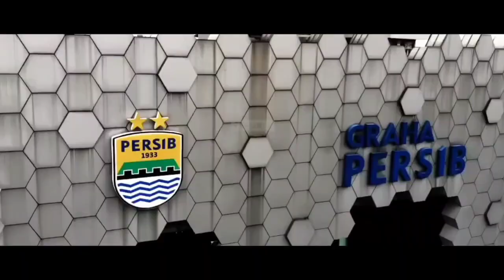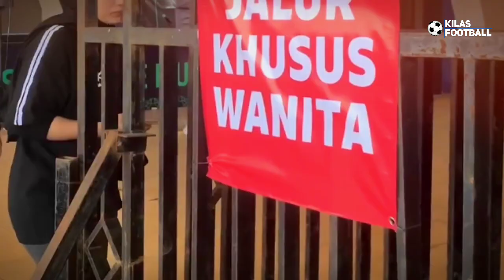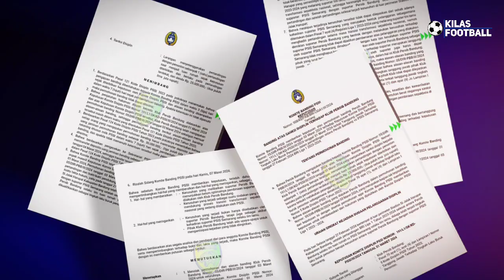😡ADA YANG COBA JATUHKAN PERSIB😭Bojan Hodak Tak Percaya Bobroknya Liga 1😱Umuh Muchtar marah & Kecewa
Music intro : courtesy of kinemaster corporation

Thanks to
 Sumber Narasi Disadur Dari Artikel :